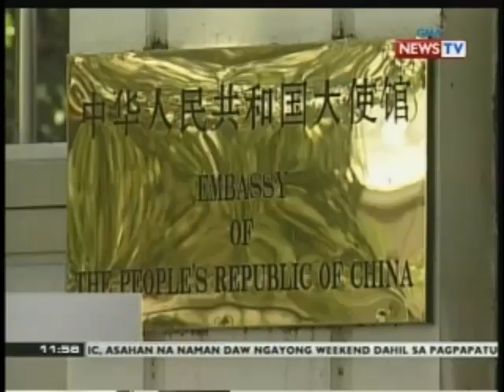Pambobomba ng tubig ng Chinese vessels, posibleng isama ng Pilipinas sa kaso laban sa China